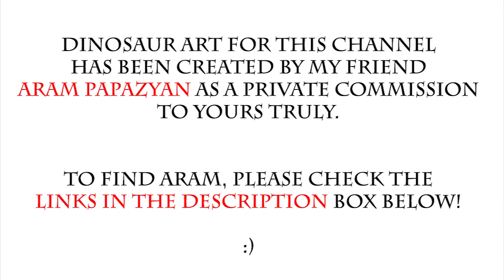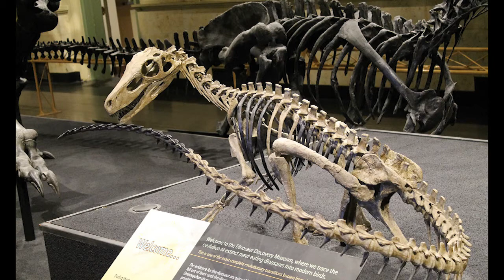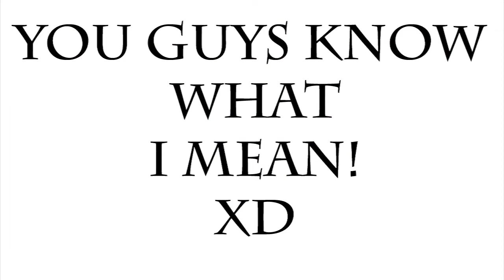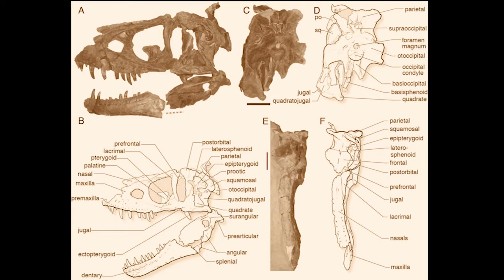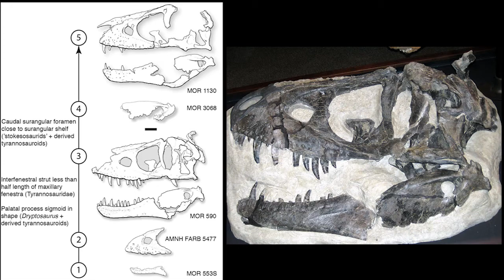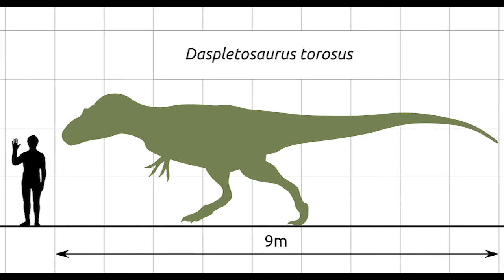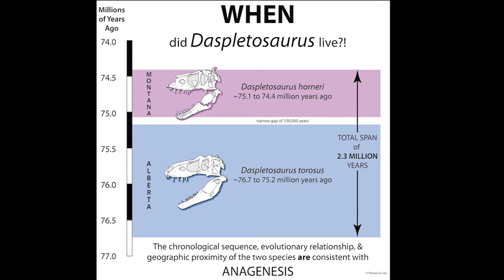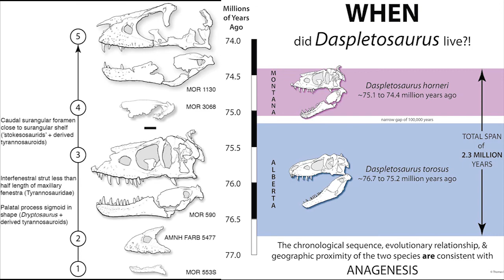Dr. Thomas Carr Interview (pt1) - Daspletosaurus Horneri // Carr et al 2017